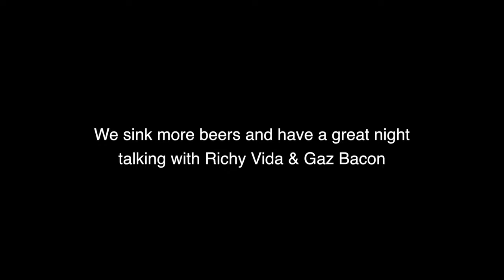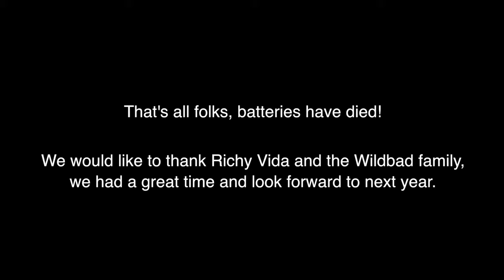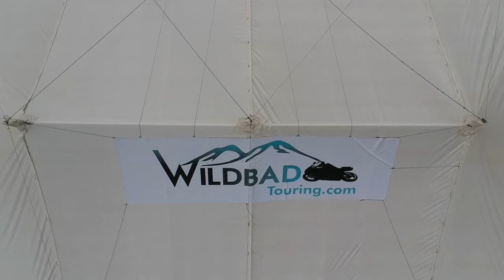Wildbad Weekender 2019: EP2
After a heavy night at Wildbad Weekender 2019 on the pop Goose wakes us at 6.30am :-0 we have a few coffees, some breakie then head back to bed. After an hours relaxing we decide to head out into the Peak District for a ride - our weather app says very little rain!! we got soaked on a 5 hour ride, we are seconds behind a horrific head on collision and the satnav packed up as the usb socket got flooded but we make it back safe for a great night of entertainment.